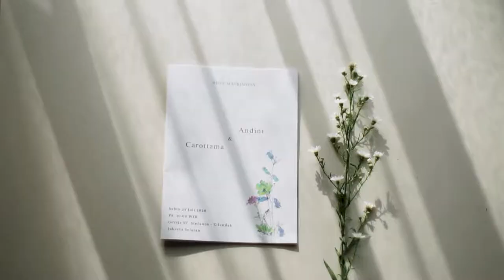Holy Matrimony of Dini & Tommy